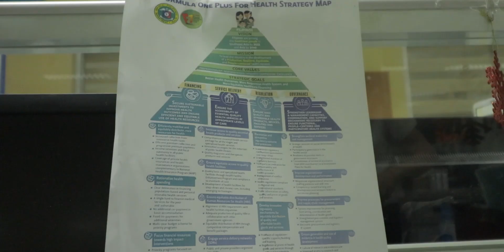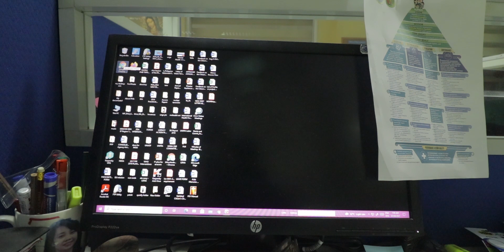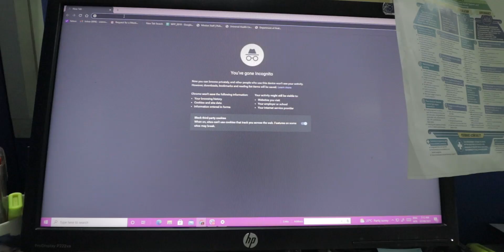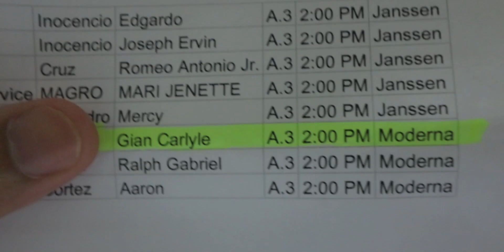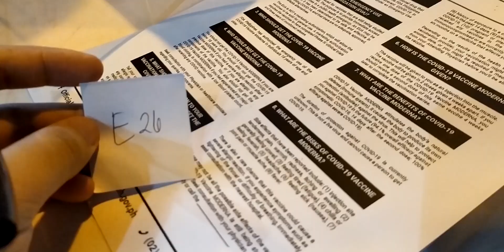ANG UNA KONG PLAYGROUND (LARO TAYO SA DOH)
9/7/21

sa sobrang manhid ng nararamdaman ko di ko naramdaman turok ng karayom amp. pero yun paturok na ng makagala na mga iho't iha.